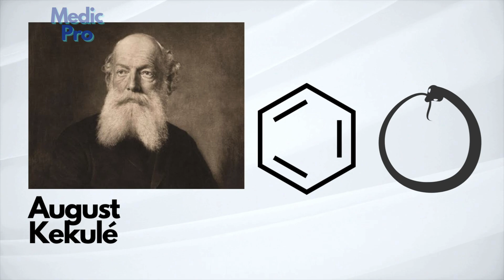Unlock Your Creative Potential: Thomas Edison's Sleep Hack for Genius Ideas!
If you want to know how to boost creativity, Thomas Edison could be your inspiration. Thomas Edison claimed he used to get the best the best ideas during a brief period that occurs during the transition from wakefulness to the early stages of sleep (N1 phase). A new research now has proven Thomas Edison's unconventional approach to as correct.

Hey 👋 I'm Shrey Bhatia, a doctor based in India. I am passionate about science of human body and mind.